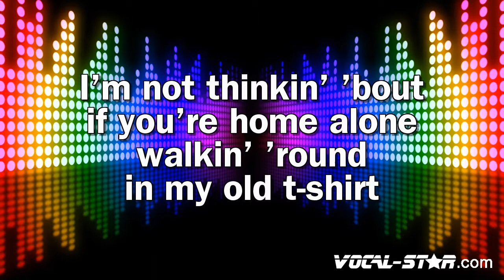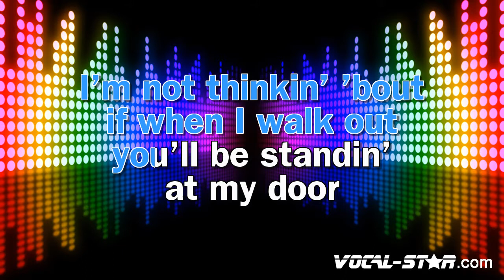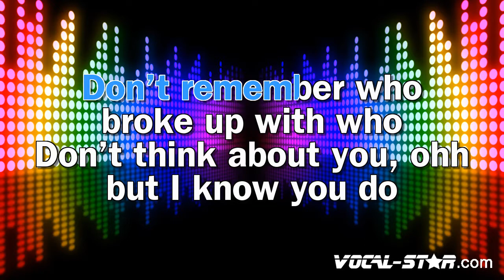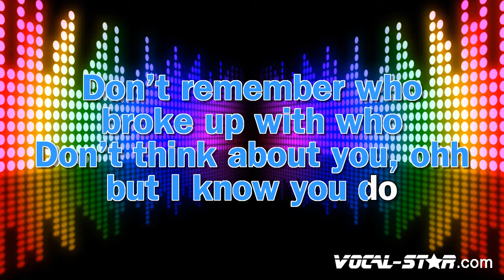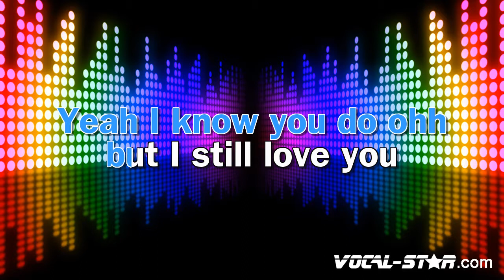HRVY - I Don't Think About You (Karaoke Version) Lyrics HD Vocal-Star Karaoke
I Don't Think About You (Karaoke Version) Lyrics HD Vocal-Star Karaoke